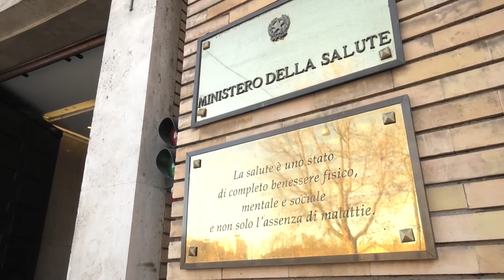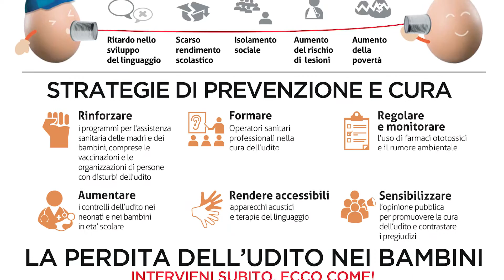1° Meeting Nazionale Nonno Ascoltami presso il Ministero della Salute - 2016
È stata presentata il 1°Marzo 2016 a Roma, nella sede del ministero della Salute, la campagna dica 33, ideata dall’associazione abruzzese “Nonno Ascoltami”, in occasione della decima Giornata Mondiale dell’Udito, promossa ogni 3 marzo dall’Oms.

All’evento, moderato dal fondatore di Nonno Ascoltami, Mauro Menzietti, sono intervenuti Pietro Malara e Serena Battilomo della Direzione generale prevenzione sanitaria del ministero della Salute, Federica Chiavaroli, sottosegretario al ministero della Giustizia, Vittoria D’Incecco, componente della Commissione Affari sociali e diritti dell’infanzia della Camera dei Deputati; Gianni Gruppioni, presidente dell’Anap, Associazione nazionale audioprotesisti professionali e i medici del comitato scientifico di Nonno Ascoltami.

Il ministro della Salute, Beatrice Lorenzin, assente per impegni istituzionali, ha inviato una lettera di saluto, in cui ha incoraggiato Nonno Ascoltami a “promuovere le istanze di sensibilizzazione sui problemi dell’udito”, specificando che “il ministero della salute attribuisce una notevole importanza alla prevenzione delle diverse forme di limitazioni funzionali e disabilità, in tutte le età della vita”.

In collegamento dal Parlamento Europeo di Bruxelles, la responsabile del programma di prevenzione dell’OMS, Shelly Chadha, che ha illustrato la campagna dell’Organizzazione mondiale della sanità e i numeri relativi alle ipoacusie infantile nel mondo.

«Ogni giorno in Italia 30 persone scoprono di avere un disturbo uditivo – ha spiegato Mauro Menzietti – un problema che coinvolge due persone su tre oltre i 65 anni. E contro quella che sta assumendo le dimensioni di una piaga sociale, l’arma vincente è la prevenzione: un gesto semplicissimo, un veloce controllo, per scoprire precocemente una patologia nella maggior parte dei casi risolvibile. Ed è proprio questo l’impegno dell’Associazione Nonno Ascoltami, che ogni anno organizza il più grande evento di screening dell’udito su tutto il territorio nazionale, coinvolgendo 7 regioni per più di 20 piazze italiane. Quest’anno, inoltre, in occasione della Giornata mondiale dell’udito, Nonno Ascoltami organizzato a Roma il suo primo Meeting nazionale».